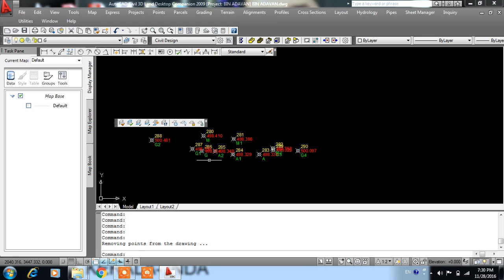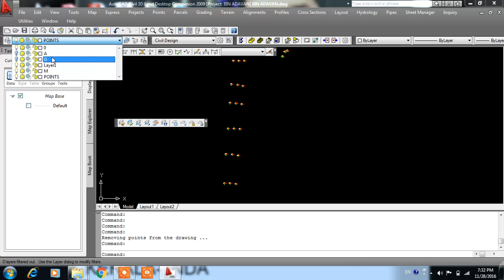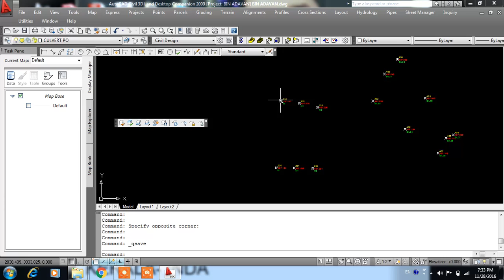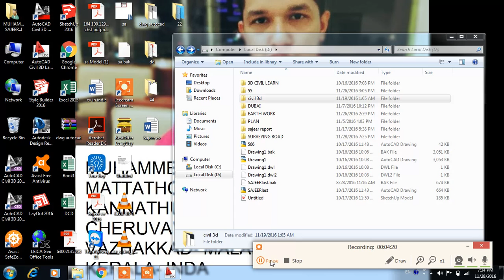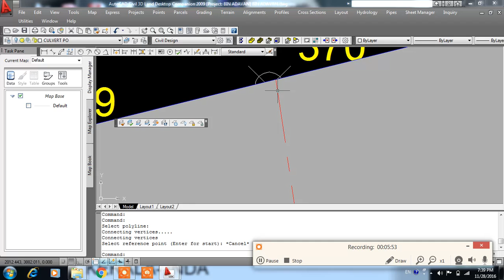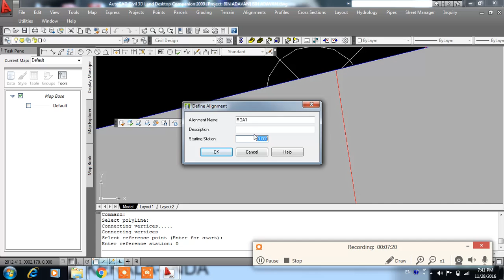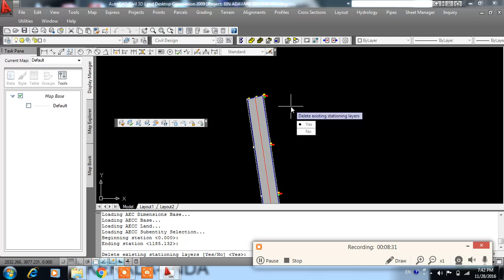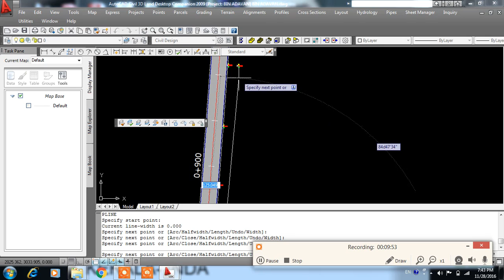AUTOCAD CIVIL 3D- LAND DESKTOP PART 2 TUTORIAL MALAYALAM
AutoCAD civil 3D ക്ലാസുകൾ ശബ്ദത്തിന്റെ പ്രശ്നം പരിഹരിച്ച് പുതിയ ചാനലിൽ upload ചെയ്ത് വരുന്നു ചാനൽ
 ഇന്ന് തന്നെ സബ്സ്ക്രബ് ചെയ്യൂ.
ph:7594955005